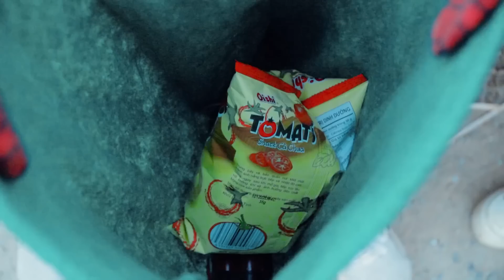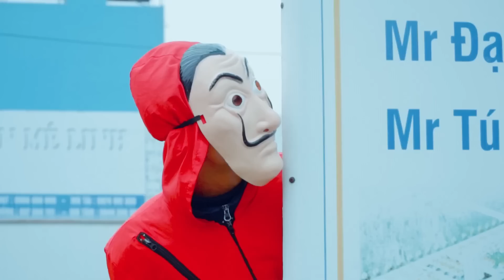Team PRO Spiderman Hero vs Bad Guy Team JOKER Creation Zombie Live Action| Spiderman In Real Life #4